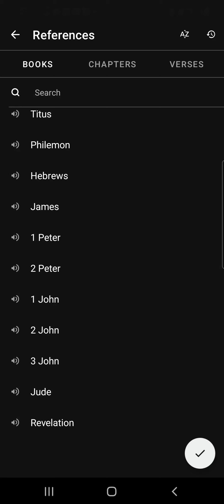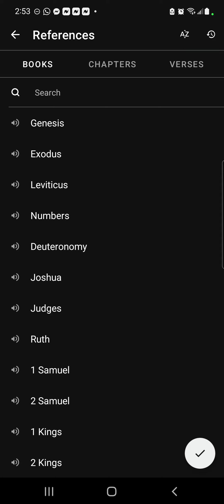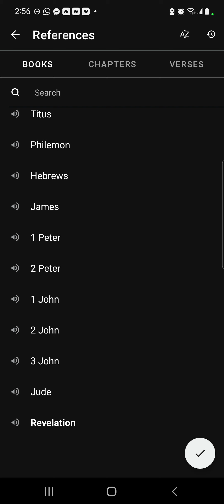Reading Revelation: Why? /Series intro. 😁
So, l felt this was a good moment to explain what led up to this.